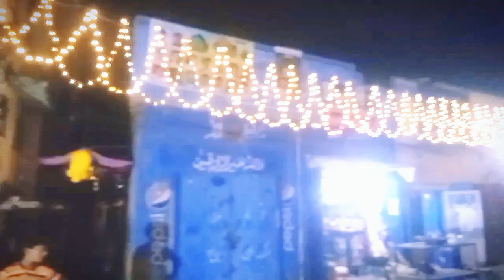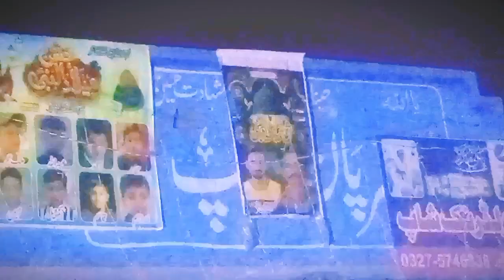people were decorating the market Bara Rabi Awal Bara 😊